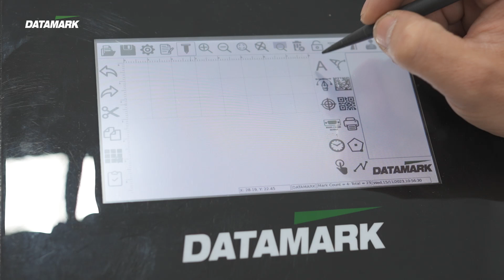Integrated Dot Pen Machine - External Data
Revolutionize Industrial Marking with DATAMARK’s Integrated Dot Peen Marking Machine.
Trust Our Experts. Start Marking With DATAMARK.